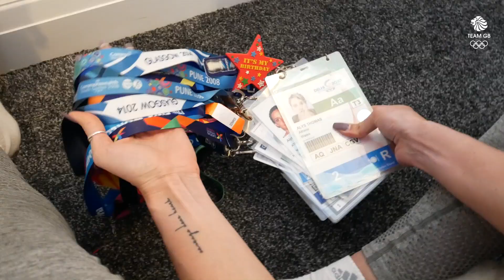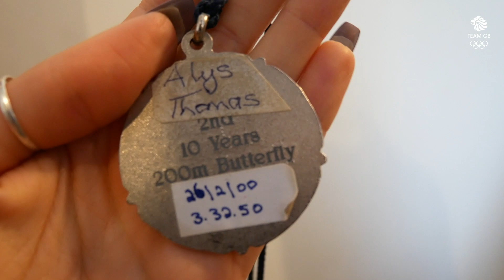Alys Thomas Vlog #2: My Swimming Journey | Destination Tokyo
Swimmer Alys Thomas is back with her second vlog as part of our Destination Tokyo series, which follows the respective journeys of five Olympic hopefuls towards the first-ever postponed Olympic Games.

In this vlog, Alys talks us through her swimming career to date, including how she became a pro athlete, her butterfly success at the Gold Coast 2018 Commonwealth Games and Glasgow 2018 European Championships, while also looking back at the kit, medals and trophies from her junior days.

With thanks to Team GB's partner @PanasonicUK for their support supplying camera equipment to the athletes for this series.

Team GB is the Great Britain and Northern Ireland Olympic Team run by the British Olympic Association. Follow Team GB on the road to the Tokyo 2020 Olympic Games: